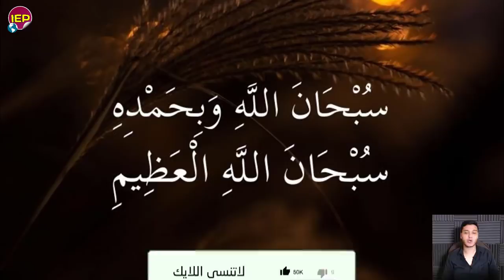بيان عاجل جدا لكل جمهورية مصر العربية تحرك الرئيس السيسي مصري منـ ــذ قليل